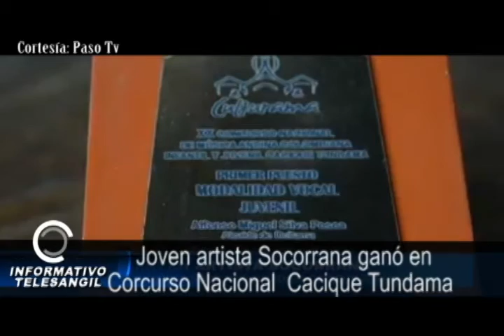Recorrido Provincial 19 oct